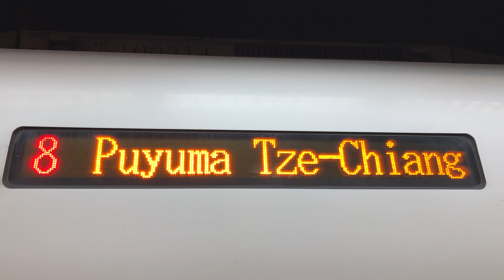110次普悠瑪自強號LED顯示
台北站待發~

沿途停靠：臺東、知本、太麻里、大武、枋寮、潮州、屏東、鳳山、高雄、臺南、臺中、新竹、板橋、臺北、松山、南港。

(台東、高雄端)TED2025－TED2026(南港端)。